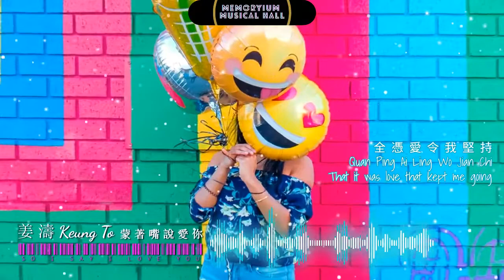姜濤 Keung To - 蒙著嘴說愛你 So i say i love you 只有愛恆久不枯 lyrics - pinyin - english subtitle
Welcome to Memoryium Musical Hall Youtube Channel.

This video about song 蒙著嘴說愛你 【So I say I love you 只有愛恆久不枯 】 by 姜濤 Keung To. Together with lyrics - pinyin - english subtitle. You can learn the language and understand the meaning of this song
这个视频是关于歌曲蒙着嘴说爱你【所以我说我爱你只爱恒久不枯】by 姜涛Keung To。加上歌词-拼音-英文字幕。你可以学语言

This song 蒙著嘴說愛你 【So I say I love you 只有愛恆久不枯 】 by 姜濤 Keung To was so joyful and happy after listen to it. Hope you enjoy as i do and watch it in full screen mode with awesome sound effect.
这首歌蒙着嘴说爱你【所以我说我爱你只有爱恒久不枯】听了之后很开心很开心。希望你能像我一样享受并全屏观看模式与真棒音效。

Please share and like this positive video. All comments and request are most welcome.
请分享并喜欢这个积极的视频。非常欢迎所有的意见和要求。

PINEAPPLE MUSIC channel. 姜濤 Keung To - 蒙著嘴說愛你 【So I say I love you 只有愛恆久不枯 】【動態歌詞Lyrics】